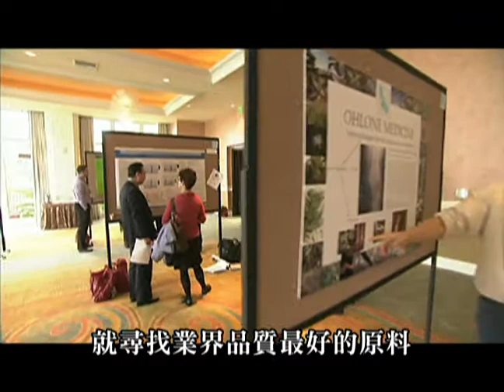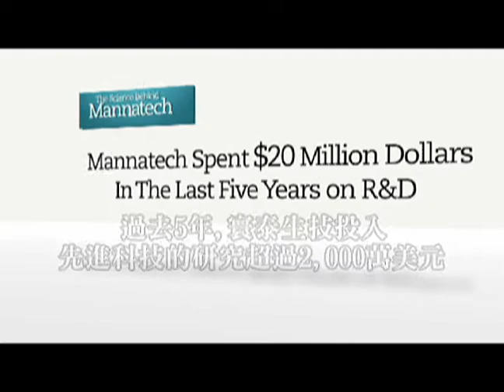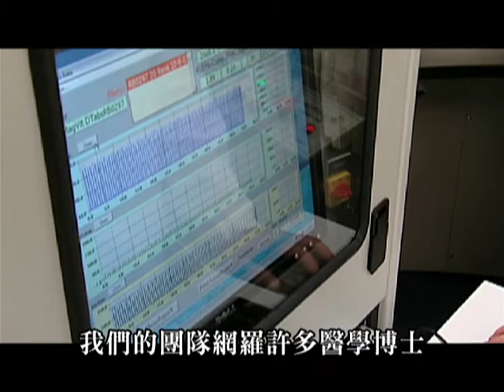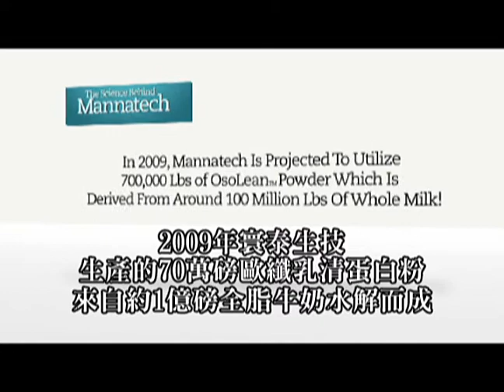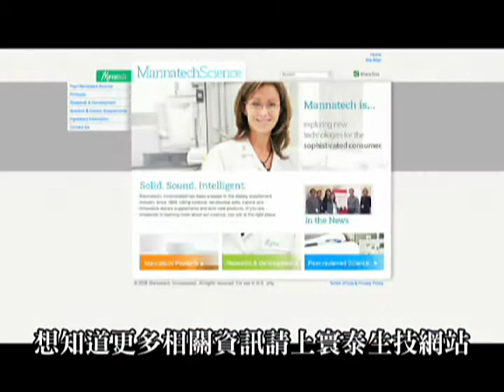美商寰泰持續創新的科技後盾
Science Behind Mannatech